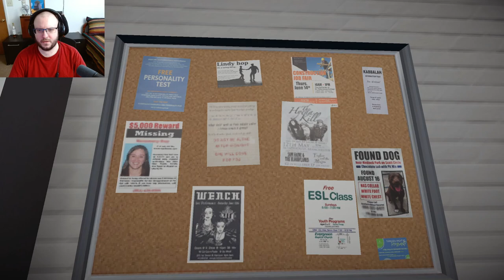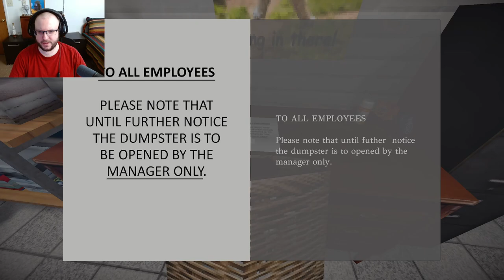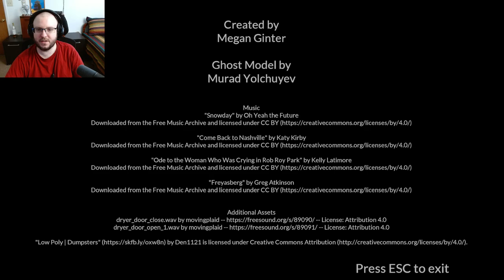Always Something At The Laundromat │ Laundry Night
You take a late night trip to the laundromat to do your laundry. It's incredibly peaceful when no one else is around, and you don't have to wait for a washer to be available. But, out of nowhere, spooky things start to happen. Will you survive the night?